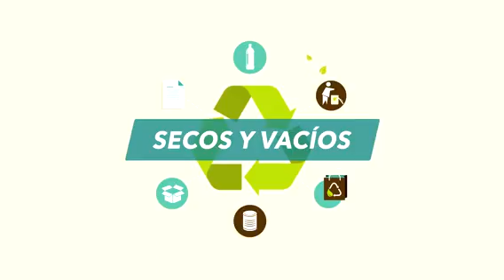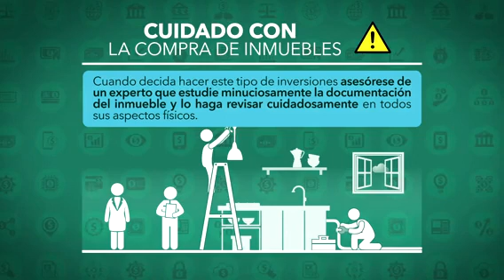RTVC Noticias | Emisión mediodía - 20 de enero de 2022